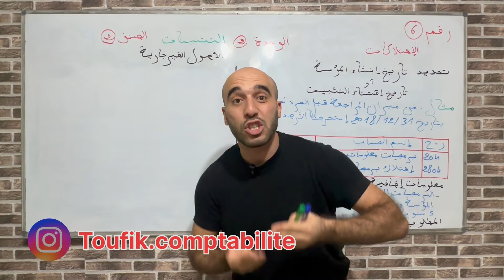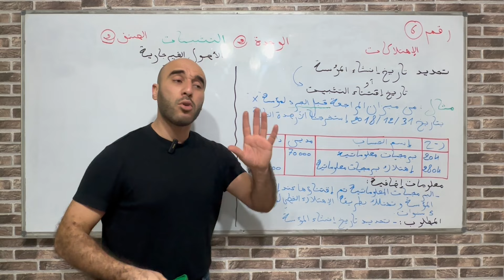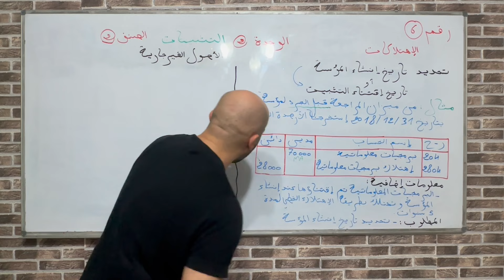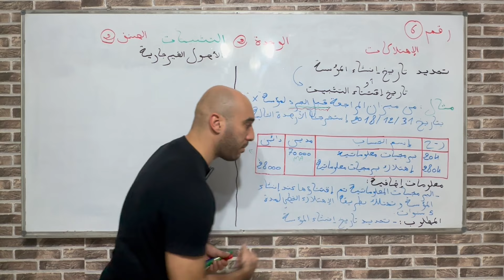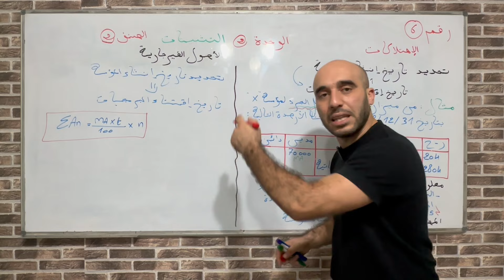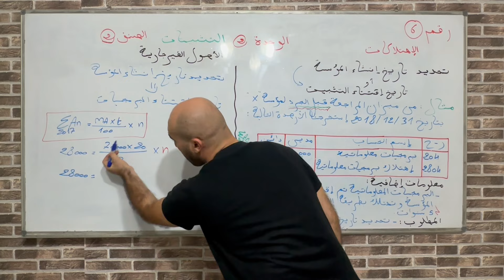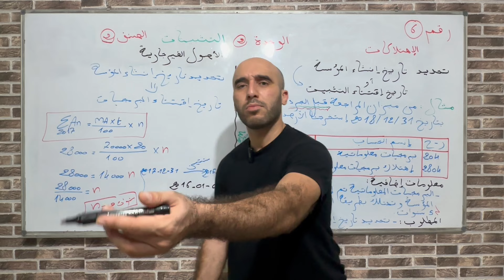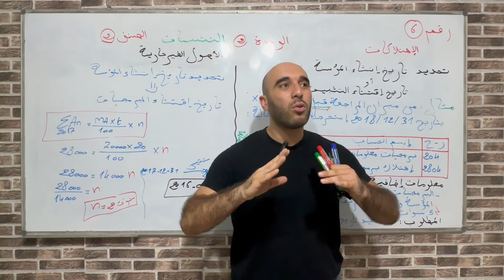أرواح تتعلم كيفية تحديد تاريخ إنشاء مؤسسة مع الأستاذ توفيق شاموني، بكالوريا 2025